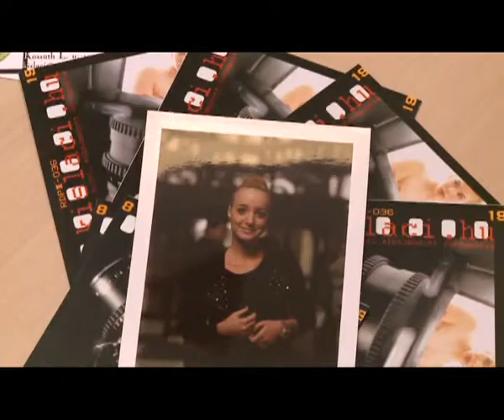Kilencedik alkalommal rendeztek esküvő kiállítást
Sokan jöttek el idén is, hogy segítséget kapjanak életük legboldogabb napjának lebonyolításához. A kiállítók között az esküvő minden kelléke megtalálható volt -- torták, ruhák, meghívók, zenekarok és persze a vőfélyek sem hiányozhattak.